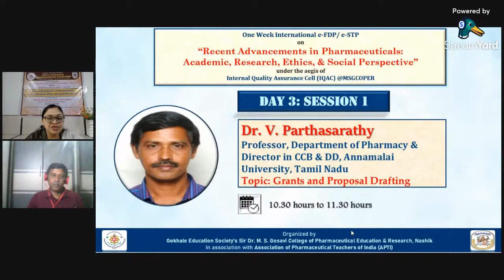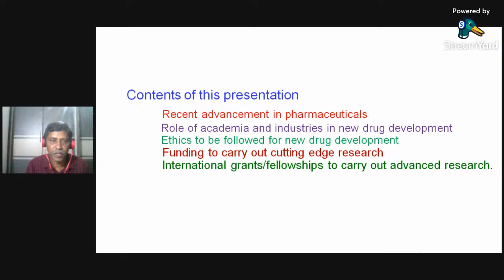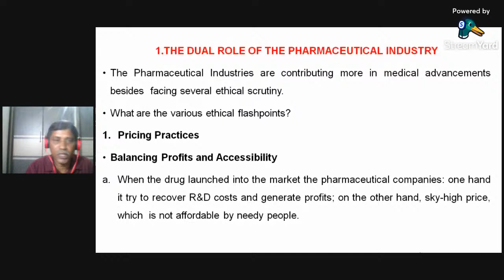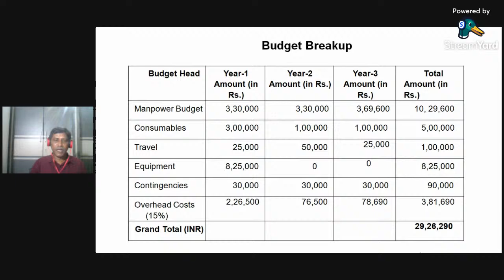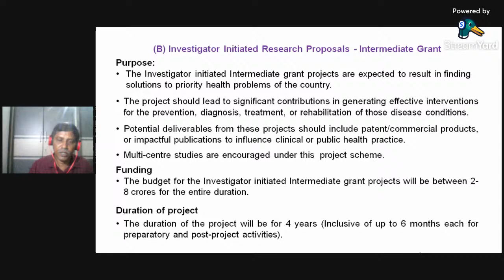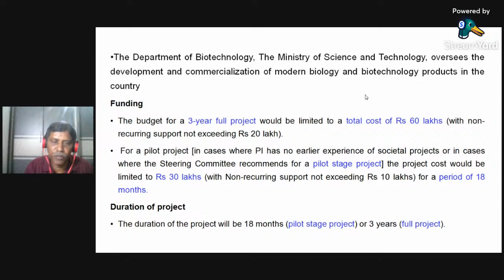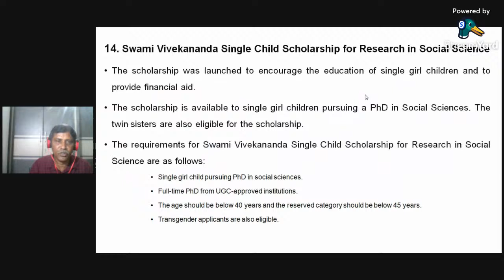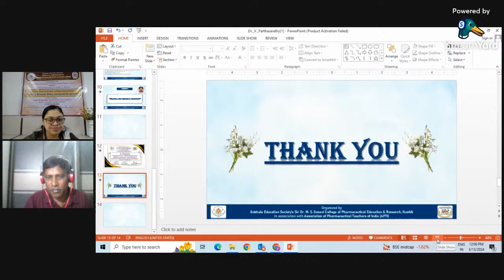Day 3, Session 1: Dr. V. Parthasarathy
Topic: Grants & Proposal Drafting.

One Week International e-FDP/ e-STP on  “Recent Advancements in Pharmaceuticals: Academic, Research, Ethics, and Social Perspective”. Monday, 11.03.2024 to Saturday, 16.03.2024. Organized by Internal Quality Assurance Cell, Gokhale Education Society’s Sir Dr. M. S. Gosavi College of Pharmaceutical Education & Research, Nashik in Association with Association of Pharmaceutical Teachers of India (APTI).